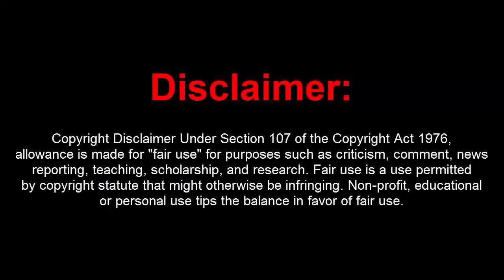GTA 5 Online 1.40 Unity Menu w/ Money+Hack+Recoveries(Ubdetected)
[DOWNLOADS]

STEAM VERSION && SOCIAL CLUB VERSION:
**Mod Menu:
More info about the Menu

How to install:
1. Extract Files To Desktop
2. Drag The 3 Files Into Your GTA 5 Directory Folder
3. Go Into An Online Or Private Session
4. Press (*) On Your Keyboard To Open Up The Menu!
5. You're Done!

[CREATOR: D3SK1NG]

Controls:
* = OPEN

[MUSIC]